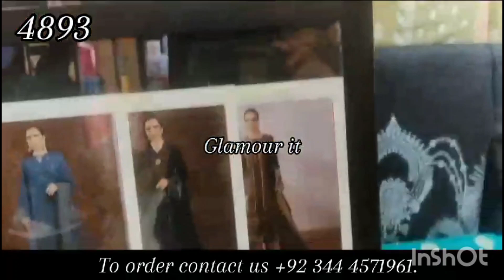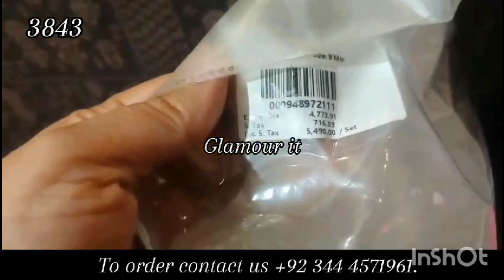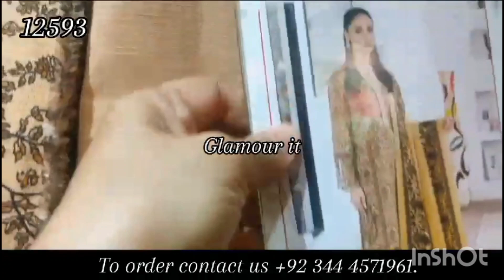Nishat linen sale flat 40, season end sale, nishat sale live today, glamour it.